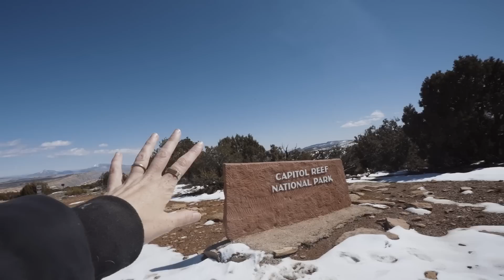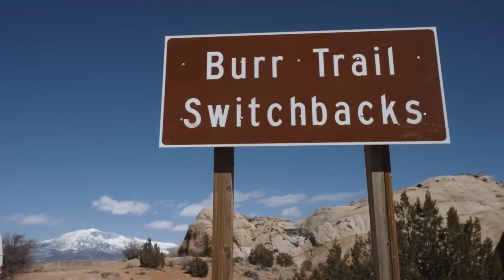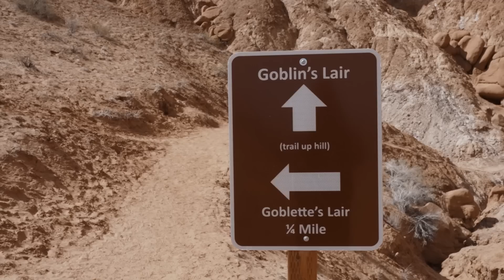3600 Miles from Utah to North Alaska by Camper Van - It Starts Now!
Van Life in Utah. It's the start of our 3600 mile journey to the Arctic Ocean in Alaska, where we'll be picking up the Pan American Highway in Prudhoe Bay, before turning south to drive the length of the Americas. The final destination? Argentina. Join us this week as we trek north through Utah, experiencing the true beauty of the North American wilderness in our little camper van.